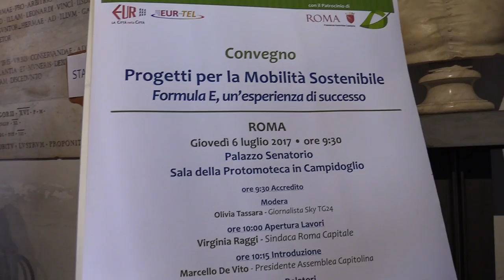Virginia Raggi: la mobilità sostenibile è un obiettivo fondamentale di questa amministrazione